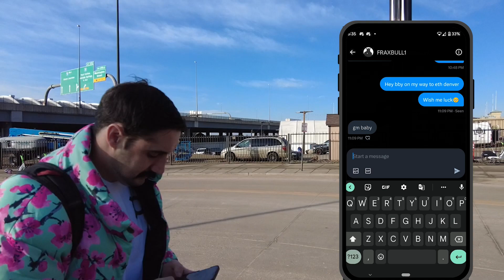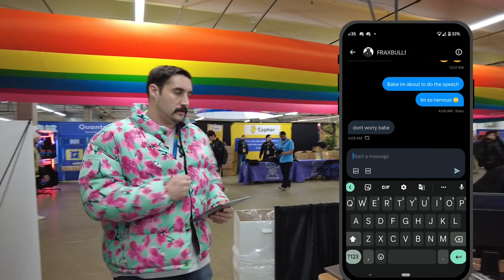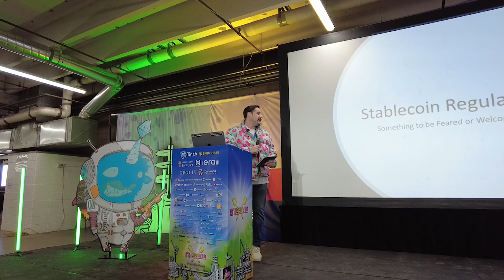DeFi Dave Gives a Speech - Day 2 Flywheel ETH Denver Vlog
Have ETH but don't know what to do with it? Swap it to FrxETH for the highest staking yields in crypto.